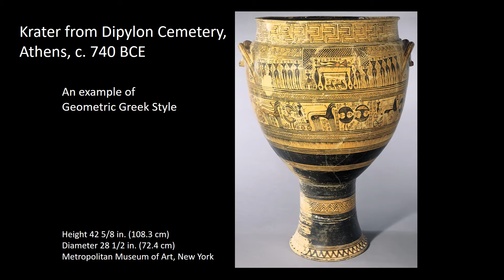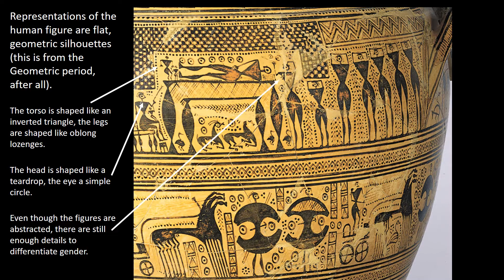Geometric Krater from Dipylon Cemetery, c. 740 BCE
This short video explains the Geometric Greek style of the Geometric Krater from Dipylon Cemetery, c. 740 BCE, as well as its use.

Background music is Michael Levy, "Spirit of the Kithara" (Composition for Lyre in the Greek Dorian Mode" from the album "Ancient Greek Modes."